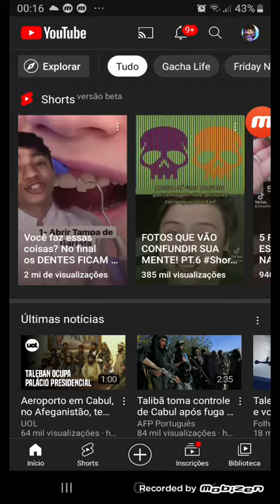essa aqui não vai ser nova tamb